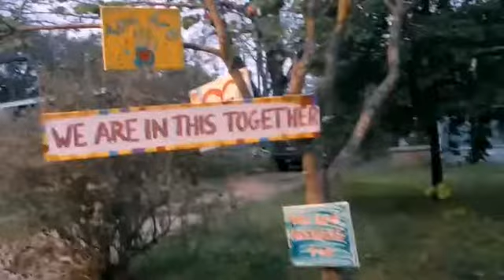CoronaVirus TV Commercial Archive Hersheys Heartwarming at Home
Placed here for my personal archive purposes to illustrate what a crazy time we lived  through the eyes of our television commercials.